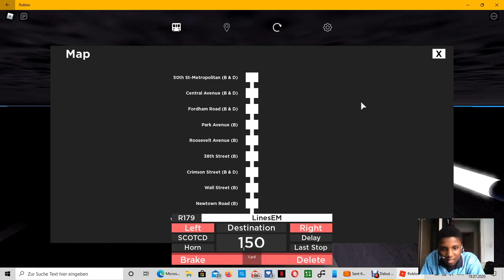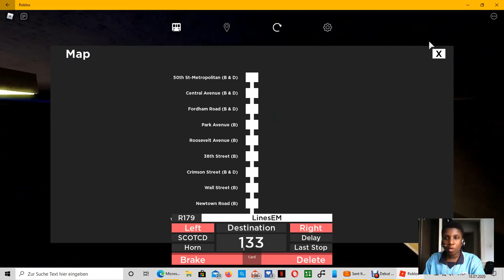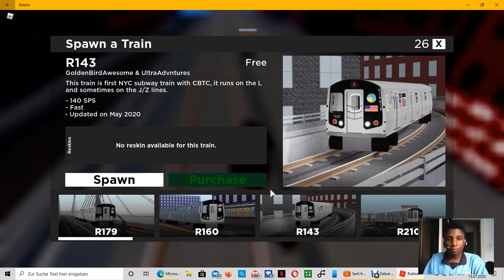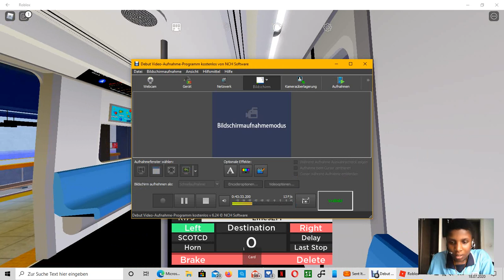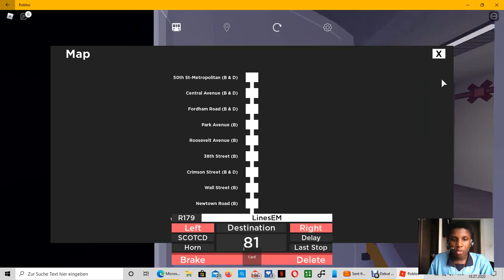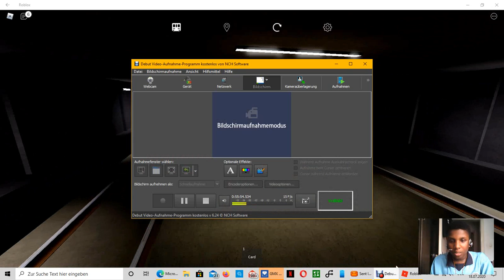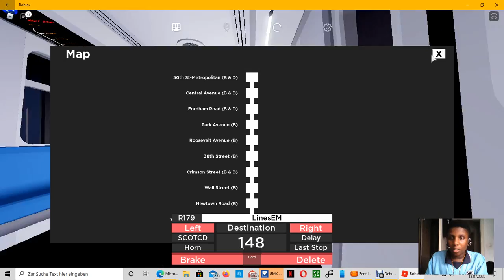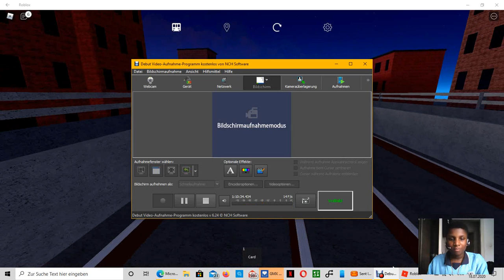Robloxfolge: EIN LEERER ZUGFAHRT! (ROBLOX) S1 E4 [Deutsch/HD] Staffel 1 Episode 4 Ubahnepisode.